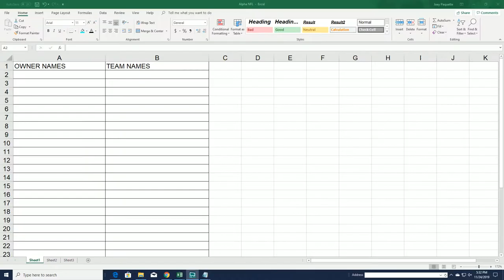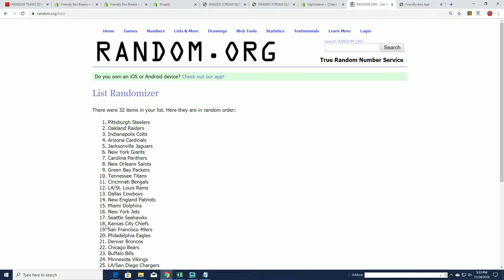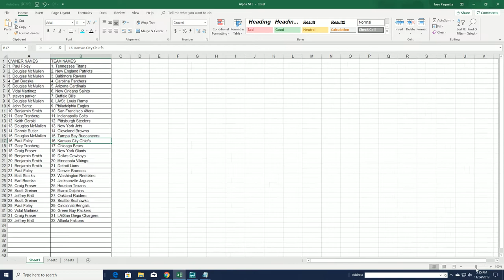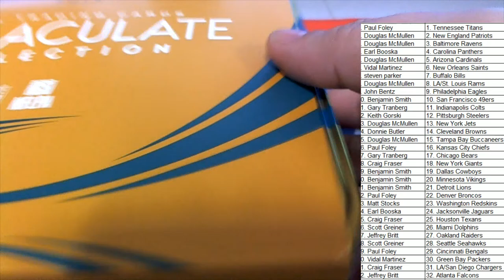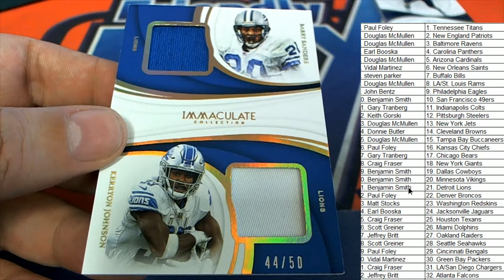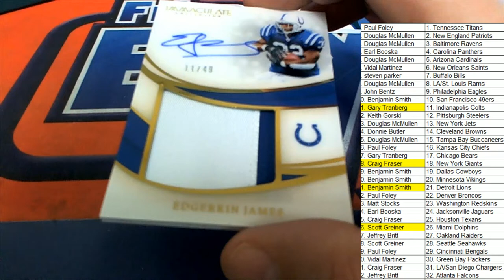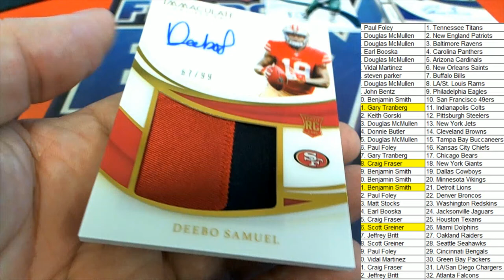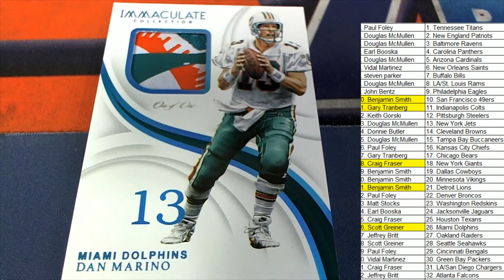2019 Panini Immaculate Football Hobby Box ID 19PANIMFBRT101